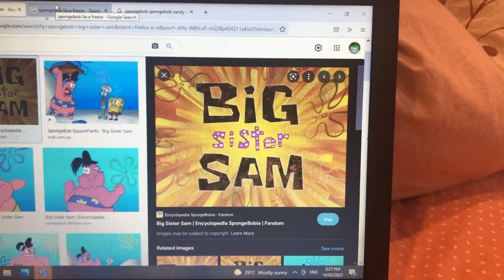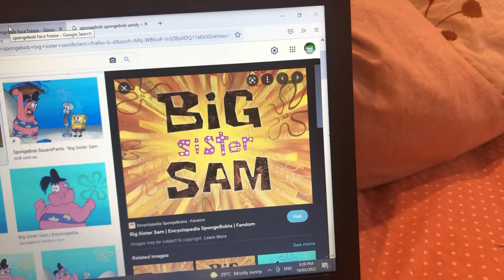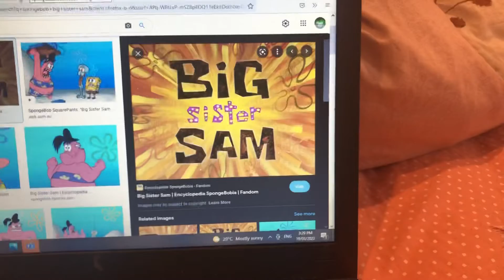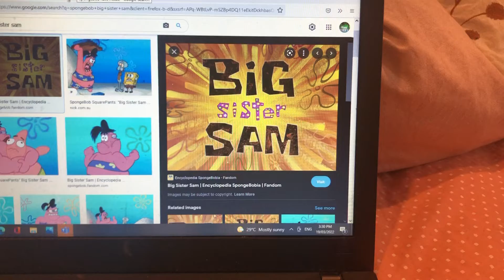Rants big sister Sam an episode from spongebob squarpants